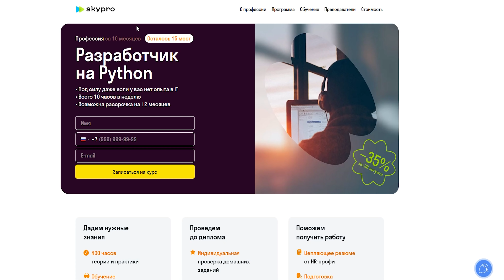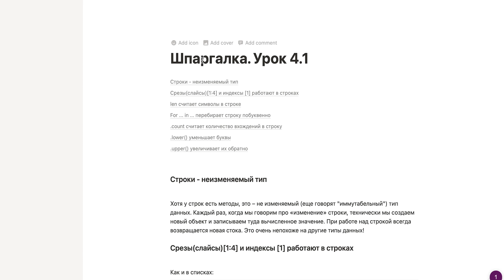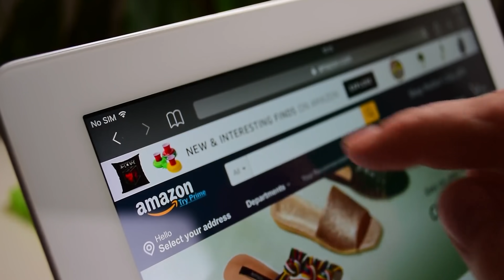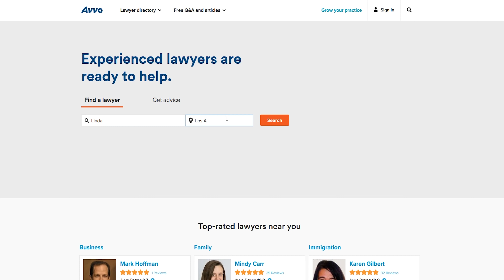Советы иммигрантам после 5 лет жизни в Америке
Живу в США пять лет - провожу итоги своей жизни в Америке и даю советы новым иммигрантам. Советы иммигрантам в Америку. Переезд и иммиграция в Америку. Правда про жизнь и переезд в Америку. Иммиграция в США. Жизнь в США. Анатолий Власов. Столица Мира.

Тайм-коды
0:00 - Вступление
0:58 - Работа для США
3:17 - Люди вводят в заблуждение
8:20 - Возможности для заработка
12:05 - Разные иммиграционные адвокаты
16:08 - Готовьтесь платить
19:26 - Меняйтесь
21:40 - Итоги

Живу 5 лет в США - советы иммигрантам

Анатолий Власов

Столица Мира